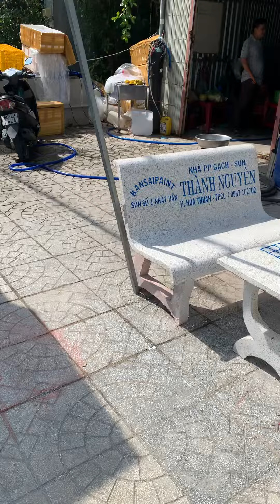Câu cá Tầm bằng tiền.hjhj nay không đi câu mà đi mua cá tầm về ăn nha anh em.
Câu cá to, câu cá Tầm, câu cá suối